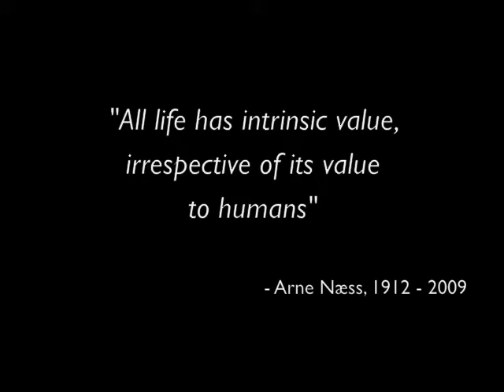Dr. Stephan Harding - Part 7 / 10 - Gaia Theory & Deep Ecology